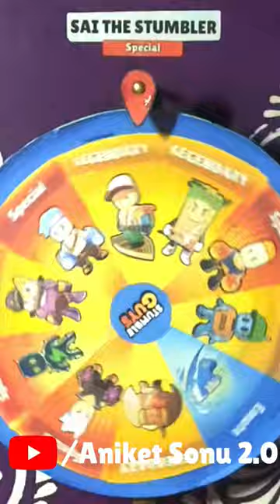I Got Special Dark Firefist Skin in the Real Life Spin wheel Stumble Guye 😱😱😱